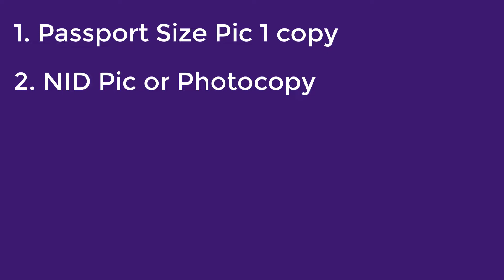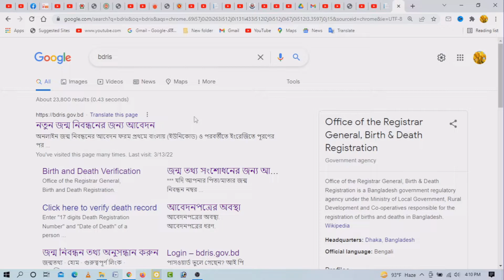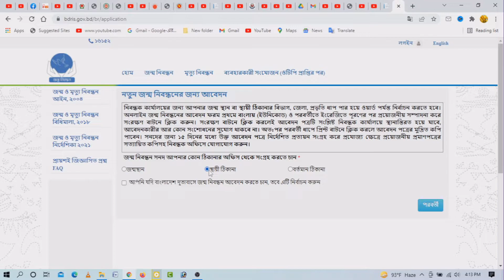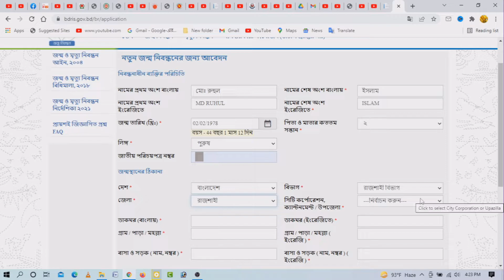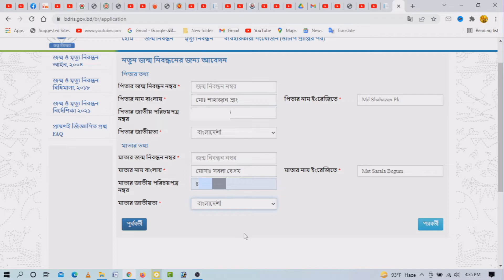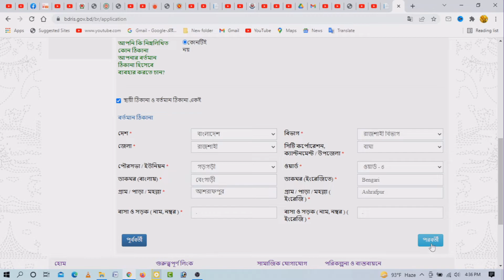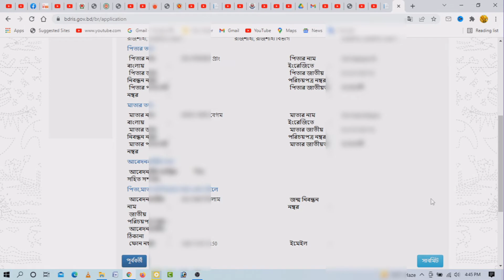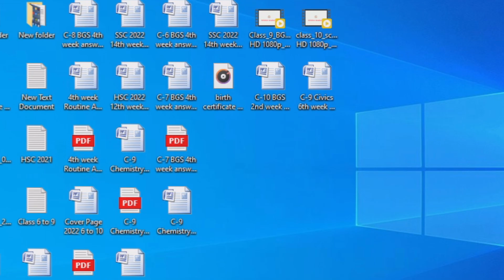Birth Certificate Online Entry And Digital Making Process A To Z BD | হাতে লেখা জন্ম সনদ ডিজিটাল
Birth Certificate Online Checking and digital making process 2022. Birth certificate online 2022. Online birth certificate Digital making system 2022. How to make digital birth certificate online. জন্ম নিবন্ধন ডিজিটাল করার সহজ পদ্ধতি। হাতে লেখা জন্ম নিবন্ধন ডিজিটাল করার সহজ পদ্ধতি ২০২২।